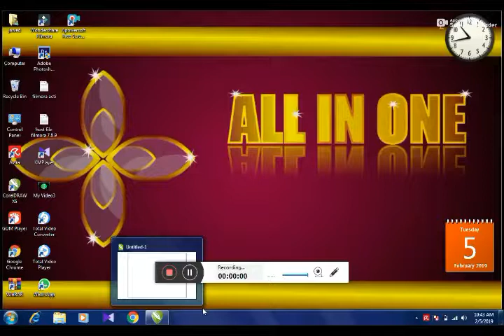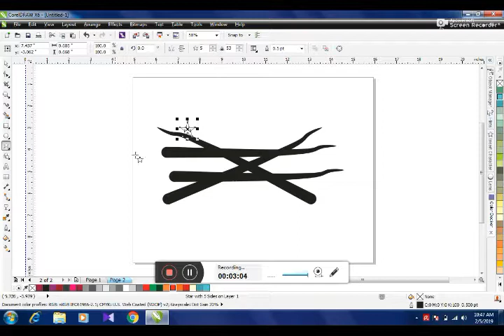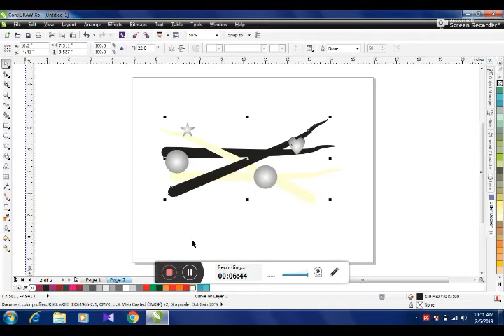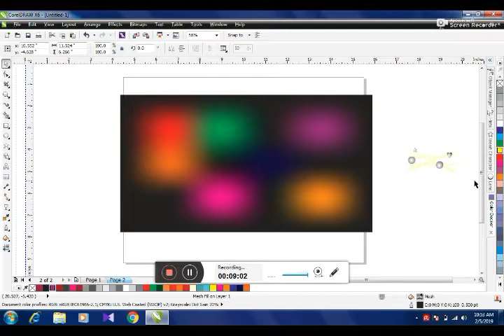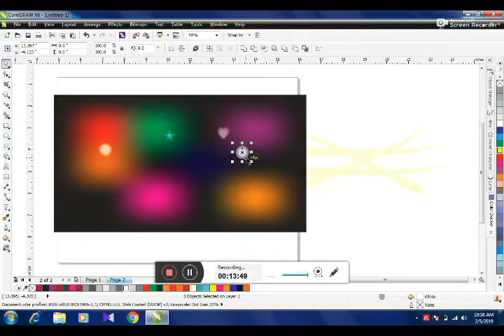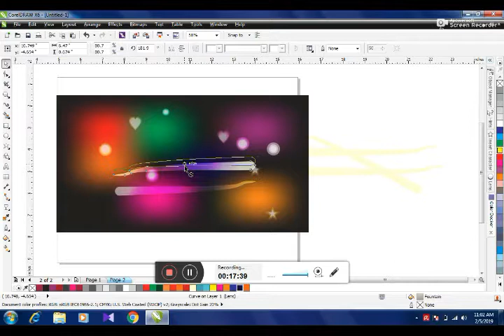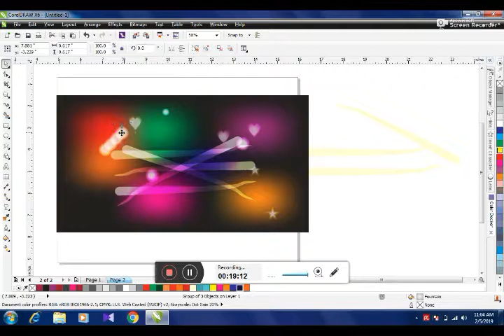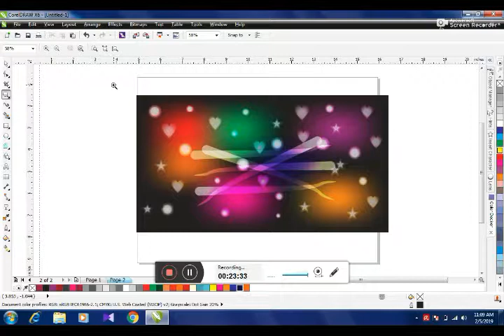Light effect in Coral draw new 2019, All in one by Jawed Siddiqui